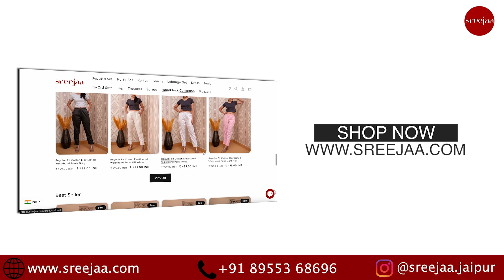Unveiling the Perfect Stylish Coord Set with Shrug | Western Outfits | Co-ord Set for Girls/women